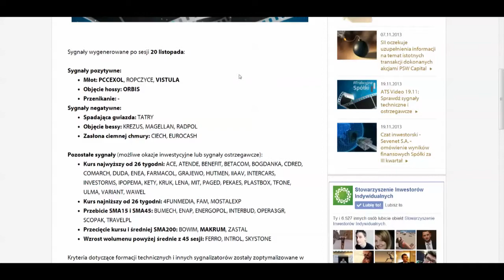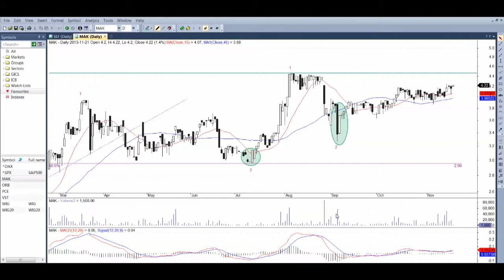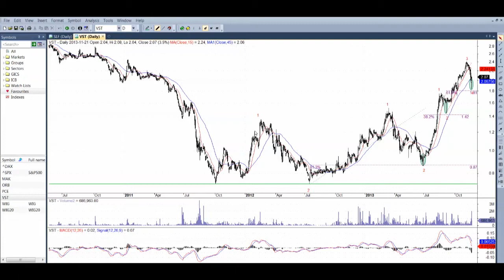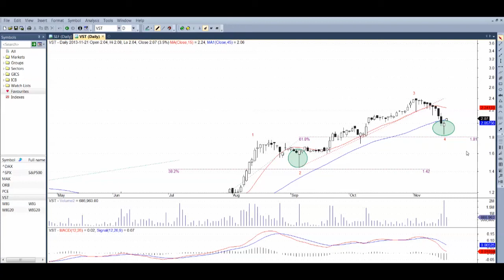ATS Video 21 11 2013